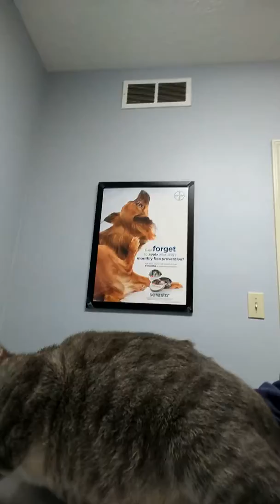Magnus is a very loving cat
Magnus waiting to see the vet.  Needs a forever home.